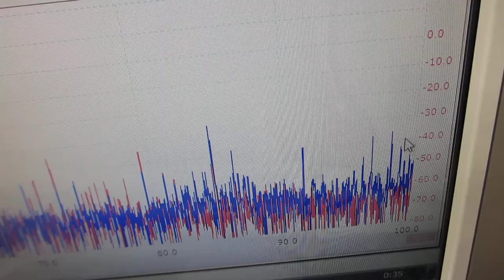オリジナル超音波プローブのダイナミック特性を評価する技術ーー超音波の伝搬特性（非線形特性、応答特性、ゆらぎの特性、相互作用）